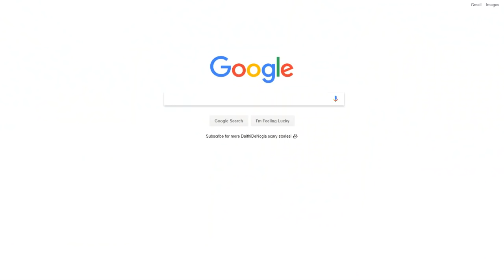FUN SIZE JASON! - Gmod Guess Who Funny Moments